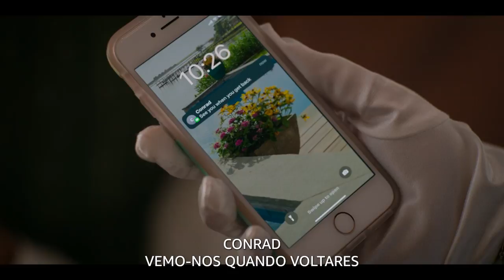Belly e Jeremiah a dançar | O verão que mudou minha vida | Prime Video Portugal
A Belly está nervosa durante o ensaio de dança para o grande baile, mas o Jeremiah tenta ajudar-la. Veja "O verão que mudou minha vida" no Prime Video e subscreva aqui o canal

Bem-vindo ao canal Prime Video Portugal no YouTube! Aqui encontrarás os trailers mais recentes, clipes exclusivos e vídeos da Amazon Prime Video que não vais querer perder. Subscreva agora e mantenha-se atualizado!

Prime Video, o serviço online de vídeo on demand da Amazon, está agora disponível em Portugal. Veja conteúdos Originais e Exclusivos da Amazon em Prime Video. Os membros Prime têm acesso a séries e grandes clássicos cinematográficos como Clarkson's Farm, The Wheel of Time, The Grand Tour, The Boys, Nine Perfect Strangers, Without Remorse, The Tomorrow War, The Office, Jack Ryan, Fleabag, Marvelous Mrs Maisel e muito mais.

Um novo vídeo será publicado todas as segundas, quartas e aos sábados às 17:00.